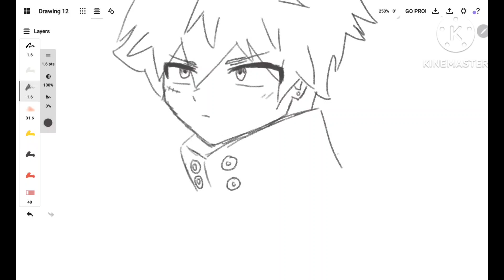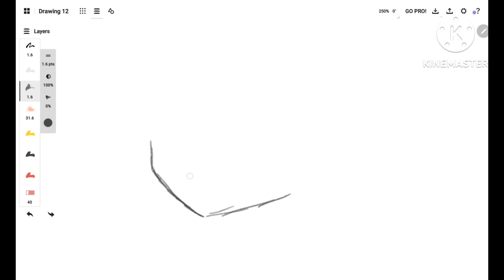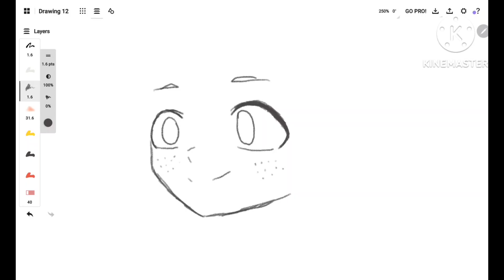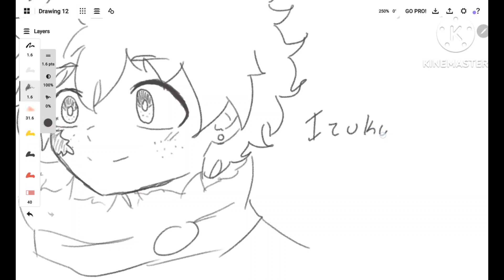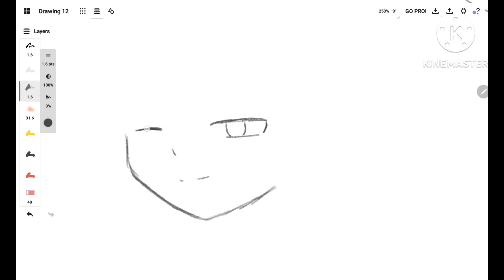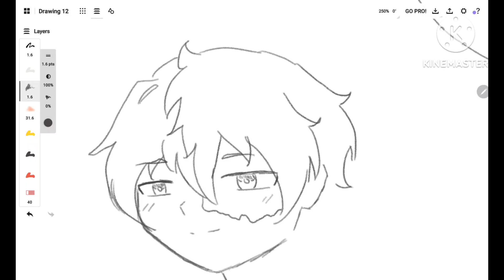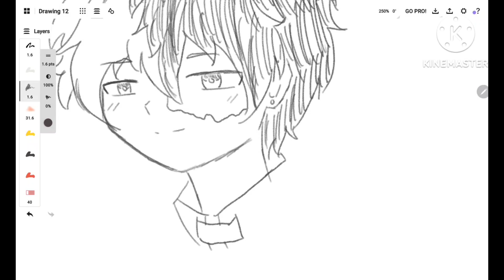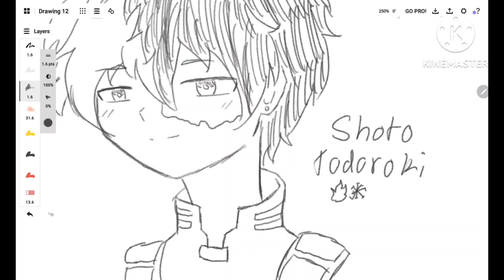Tails draws the NEXT Big Three of MHA [Speed Drawing/belated 700 Sub Special]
Sorry if my "supposed" incorrect quotes video wasn't out, a certain someone (you know who you are but im not calling out any names) got lazy to edit my thing(since everyone else in the stream team were making their own yt sub specials), so I had to take things in my own hands which is this speed drawing sooooo...enjoy ^w^💕